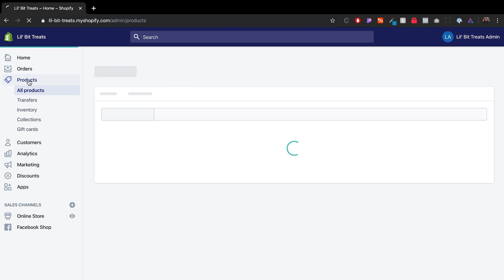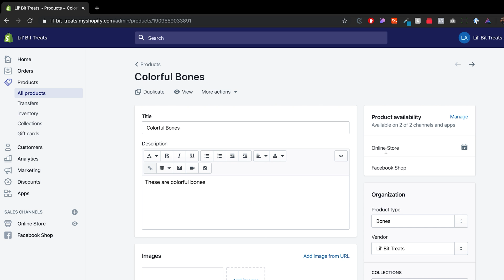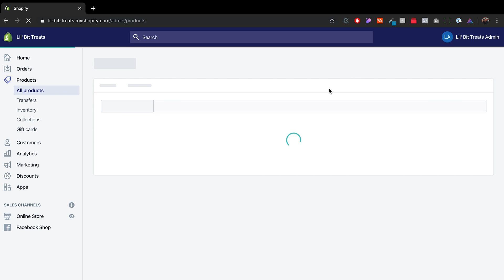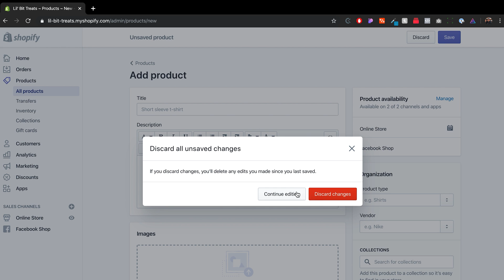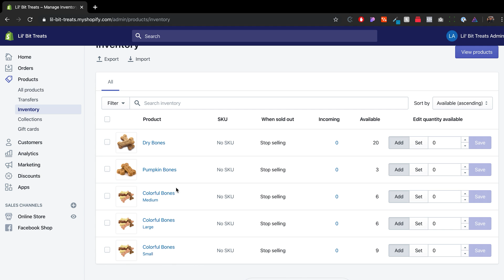How to Manage the Inventory in Your Shopify Store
Tracking your inventory on Shopify is an important skill to have. In this tutorial, we’ll go through the Inventory and Product tab on Shopify.